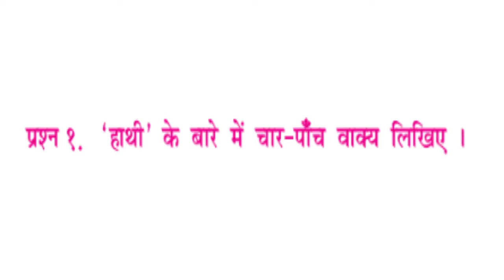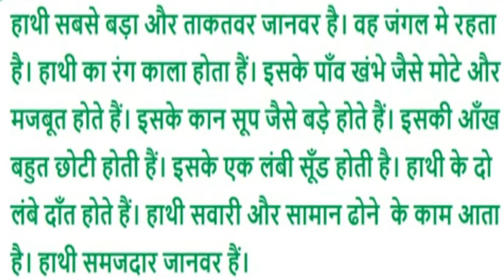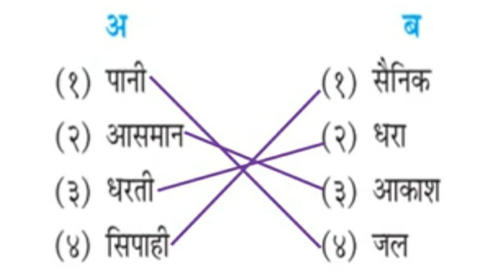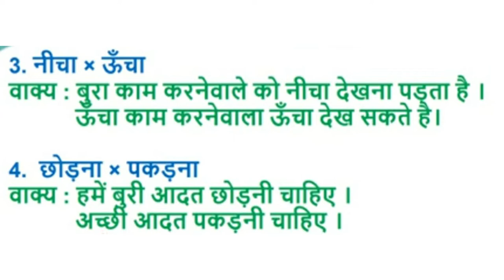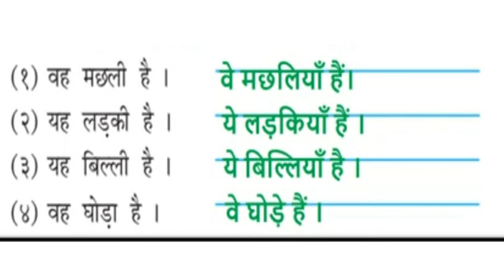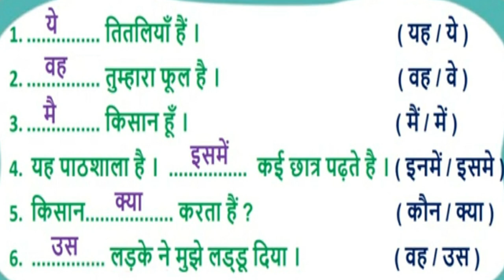GUJ MED STD 4 HINDI REVISION 2